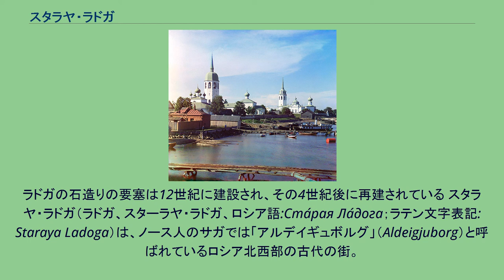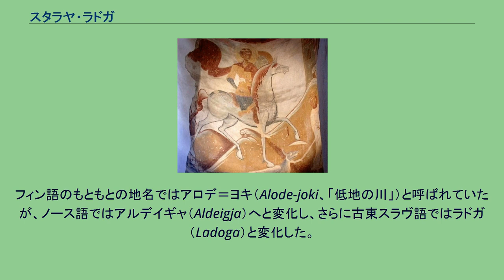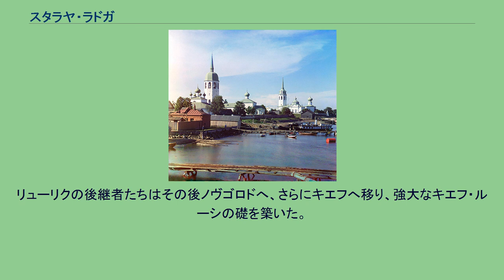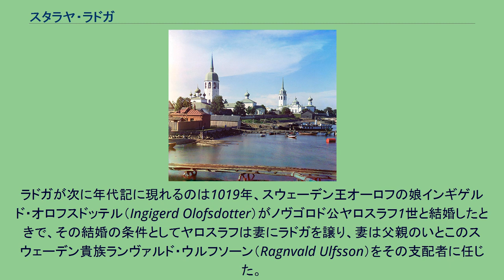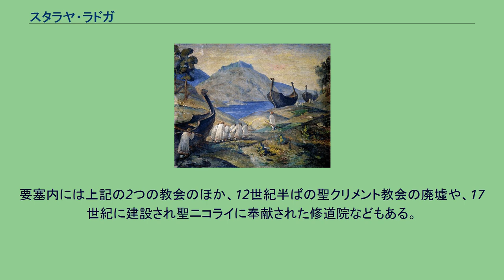スタラヤ・ラドガ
ラドガの石造りの要塞は12世紀に建設され、その4世紀後に再建されている スタラヤ・ラドガ（ラドガ、スターラヤ・ラドガ、ロシア語:Ста́рая Ла́дога；ラテン文字表記: Staraya Ladoga）は、ノース人のサガでは「アルデイギュボルグ」（Aldeigjuborg）と呼ばれているロシア北西部の古代の街。
現在はロシア・レニングラード州のヴォルホフスキー地区にある小さな村である。
ラドガ湖の南、ヴォルホフ川を若干遡った位置にある。
8世紀および9世紀、この地には東ヨーロッパでも有数の豊かさを誇った交易拠点ラドガがあり、ノルマン人のルーシ族が支配者であった。
現在のロシア人の起源の一つであるルーシの都であったことから、ラドガは「ロシア最初の都」とも呼ばれる。
丘を超えて運ばれる船。
水系から水系の間の最も距離の縮まる地点で、船や荷物を川から上げて低い分水嶺を超えて運び（連水陸路）、隣の川へ下ろして航行を続け、大陸を横断していった 年輪年代学による発掘品の調査から、ラドガの街の建設は753年頃とみられる。
950年にはすでに東ヨーロッパ有数の重要な交易都市となっていた。
スタラヤ・ラドガの中心は、ヴォルホフ川にイェレナ川が合流するところに建てられた古いクレムリである。
かつてはこの場所が、ヴォルホフ川をこれより先には遡れない外洋船が停泊できる港として重要であった。
バルト海から航行してきたヴァリャーグ（ヴァイキング）たちの船は、ネヴァ川などからラドガ湖を経てノヴゴロドに着き、川伝いに南を目指し黒海やコンスタンティノープルへ、あるいはカスピ海へ至っていた。
この交易路が「ヴァリャーグからギリシアへの道」と呼ばれる水陸交易路である。
また、ラドガ湖から他の川などを伝ってヴォルガ川水系に出て、河口付近のハザールの首都イティルに至るヴォルガ交易路もあった。
イティルからはカスピ海を南下し、最終的にはバグダードへ至っていた。
ヨーロッパで発見された中世アラブの硬貨のうち最古のものは、スタラヤ・ラドガで発掘されている。
またスウェーデンで見つかったアラブのディルハム銀貨のうち90%から95%はラドガ経由のものとみられる。
ラドガの住民はノース人のほか、フィン人、スラヴ人などが混在しており、皆違った名前でこの街を呼んでいた。
フィン語のもともとの地名ではアロデ＝ヨキ（Alode-joki、「低地の川」）と呼ばれていたが、ノース語ではアルデイギャ（Aldeigja）へと変化し、さらに古東スラヴ語ではラドガ（Ladoga）と変化した。
聖ゲオルギイ教会のフレスコ画。
1167年に描かれたもの ノヴァヤ・ラドガ（1911年撮影） コストロマの修道院から発見された『原初年代記』（ルーシの歴史書）のイパーチー写本（Hypatian Codex）によれば、ヴァリャーグの伝説の王リューリクは862年にラドガに至りここを自分の都と定めた。
リューリクの後継者たちはその後ノヴゴロドへ、さらにキエフへ移り、強大なキエフ・ルーシの礎を築いた。
ラドガの周囲には巨大なクルガン（王族の古墳）がいくつか現存するが、そのうち一つはリューリクの陵墓であるとされている。
他にリューリクの後継者オレグのものとされるクルガンもある。
『ヘイムスクリングラ』をはじめとするノース人の文献には、990年代後半にノルウェーのエイリーク・ハーコナルソンがラドガ湖を襲いラドガの街に火をかけたことが記されている。
ラドガが次に年代記に現れるのは1019年、スウェーデン王オーロフの娘インギゲルド・オロフスドッテル（Ingigerd Olofsdotter）がノヴゴロド公ヤロスラフ1世と結婚したときで、その結婚の条件としてヤロスラフは妻にラドガを譲り、妻は父親のいとこのスウェーデン貴族ランヴァルド・ウルフソーン（Ragnvald Ulfsson）をその支配者に任じた。
この話は北欧側のサガでも確認されているほか、ラドガの発掘品からもラドガが次第にヴァリャーグの街となっていったことが確認できる。
少なくとも二人のスウェーデン王（ステンキルとインゲ1世）が青少年期をラドガで過ごしている。
12世紀と13世紀の年代記では、ラドガは強大なノヴゴロド公国（ノヴゴロド共和国）の所有する、交易のための死活的に重要な前哨地であったことがわかる。
ノヴゴロドは五つの塔といくつかの教会のある要塞を建てた。
この要塞...